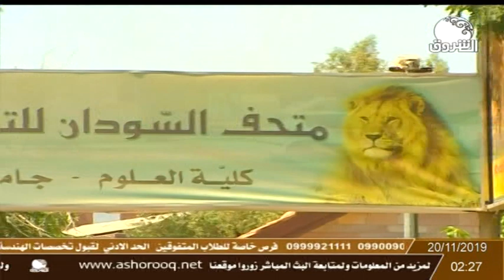صباح الشروق | جولة داخل متحف السودان للتاريخ الطبيعي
الشروق_ الفضائية
Ashorooq Tv
ـــــــــــــــــــــــــــــــــــــــــــــــــــــــــــــ